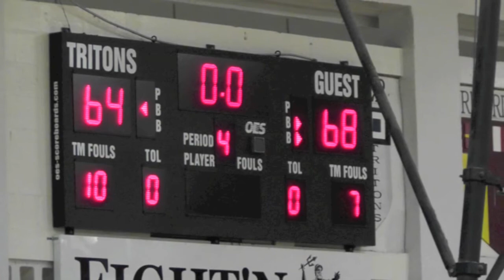Regional Quarterfinal 2-14-13 Mariner Basketball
Mariner 64  Golden Gate 68
Rodney Hunter led the Tritons with a game-high 27 points. Senior Rick Moore scored 18, including four three-pointers.